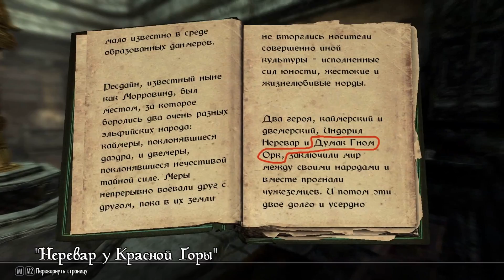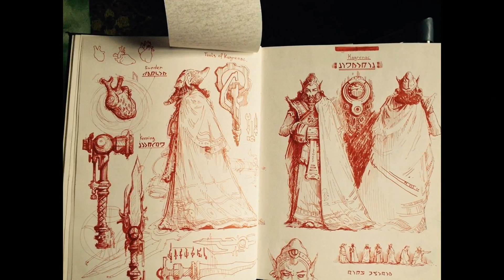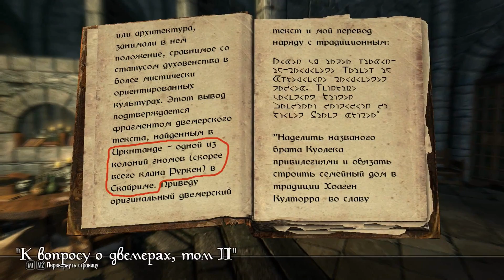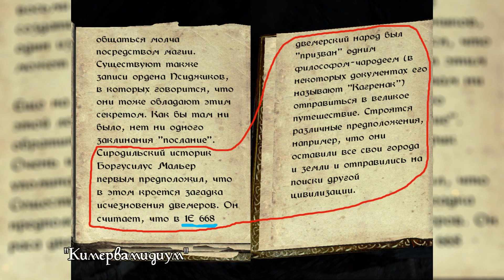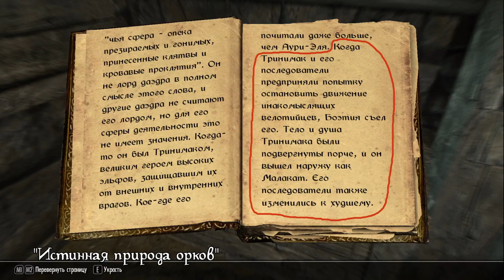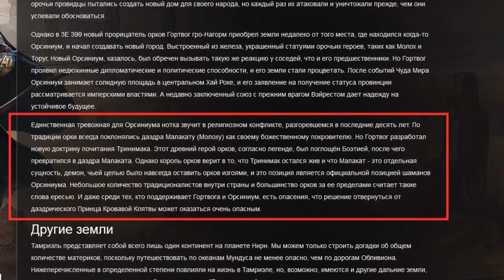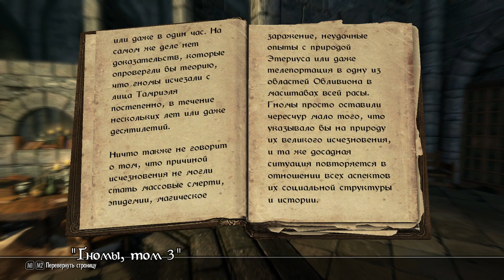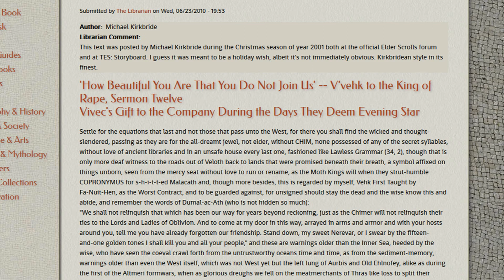Двемеры это орки? - ВТОРАЯ ЧАСТЬ АНАЛИТИКИ | TES Лор [AshKing]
The Elder Scrolls - Лор
Год назад я выпустил большой ролик со своей теорией об исчезновении двемеров, основанной на внутриигровых источниках, которая, если описать совсем вкратце, заключается в том, что во время Битвы у Красной Горы, когда Кагренак применил Инструменты на Сердце Лорхана, все телесные оболочки двемеров МОРРОВИНДА исчезли, а их души слились в единую сверхдушу, которую мы теперь знаем как принц даэдра Малакат.В то же время все остальные двемеры Тамриэля, не связанные напрямую с Сердцем Лорхана (преимущественно клан Руркен из Хаммерфелла), превратились в орков, причем в новый подвид, в дополнение к уже существовавшим, оригинальным орсимерам.

Перед вами вторая часть теории, где в первой половине я подробно отвечу на все самые частозадаваемые вопросы, которые задавались к первой части, а во второй половине продолжу приводить дополнительные факты в пользу самой теории, которые не упомянул в первом ролике.